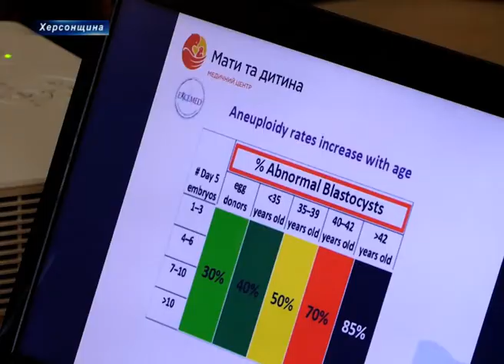Шанс на батьківство: медичний центр "Мати та дитина" допомагає подружнім парам лікувати безпліддя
Проблема, яка турбує кожну п'яту родину в Україні - безпліддя. Призвести до цього можуть багато чинників — від генетики до способу життя. Міф, що вагітність не настає лише через здоров’я жінки. Сьогодні чоловіча неплідність - на одному рівні з жіночою.
Як стати батьками, коли природа не допомагає? За останні роки технології лікування безпліддя у жінок та чоловіків настільки інтенсивно розвиваються, що дозволяють допомогти навіть у найскладніших випадках. Саме проблемі неплідності та новинам сучасної репродуктології був присвячений у Херсоні вузькоспеціалізований навчальний семінар для акушерів-гінекологів, організований медичним центром «Мати і дитина». Серед слухачів – Інна, вона інтерн у відділенні допологової підготовки.
Щорічно медичний центр репродуктивної медицини «Мати та дитина» допомагає сотням подружніх пар стати щасливими батьками. Коли жоден з консервативних методів лікування не допомагає існує чимало методів лікування шляхом допоміжних репродуктивних технологій.
Ембріологія також не стоїть на місці. Фахівці впроваджують нові методики. Наразі схиляються до того, щоб переносити пацієнтці не два, а тільки один, зате найперспективніший ембріон - тоді і більш ймовірна успішна імплантація, і нижчий ризик багатоплідної вагітності. А значить - вища гарантія на кінцевий успіх.